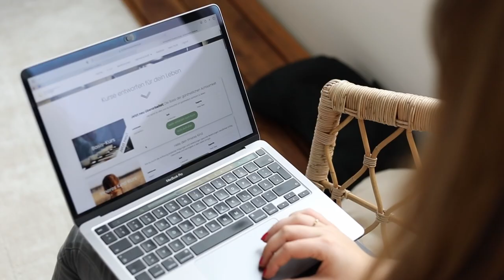Willkommen in der Achtsamkeits-Akademie!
Dein innerer Frieden ist die Voraussetzung für deine Gesundheit, deine Beziehungen, deinen beruflichen Erfolg, dein ganzes LEBEN! Die Academy besteht aus weit mehr als nur Online-Kursen. Sie ist eine Gemeinschaft von tausenden Menschen, die gemeinsam auf dem gleichen Weg sind wie du!

Es warten auf dich für nur 1 Euro im ersten Monat:

▶︎ Ein tiefgreifender Online-Kurs, der dir dabei hilft, Achtsamkeit in deinem Leben zu verankern.
▶︎ Zugang zu einer riesigen Meditations-Bibliothek
▶︎ 3 Live Webinare mit mir, wenn du dich noch vor dem 21. März anmeldest! (insgesamt 8 in den nächsten 11 Wochen)
▶︎ Zugang zur exklusiven Facebook Gruppe
▶︎ Optional bestellbar: Dein liebevoll gestaltetes Workbook mit über 190 Seiten

Melde dich jetzt noch bis zum 21. März um 23:59 an und sichere dir deinen Probemonat mit deinen optionalen Kursunterlagen! Danach werden die Tore geschlossen und wir starten mit frischer Energie und den neuen wundervollen Mitgliedern in ein neues Leben!

Bist du dabei in der Academy? Welche Veränderung wünschst du dir so sehr in deinem Leben?

Herzlich, dein Peter 😊